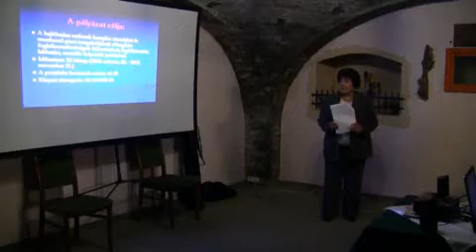Látogatás a Derűs Házban 2011.11.16